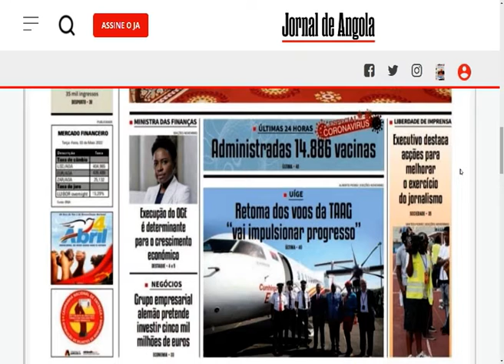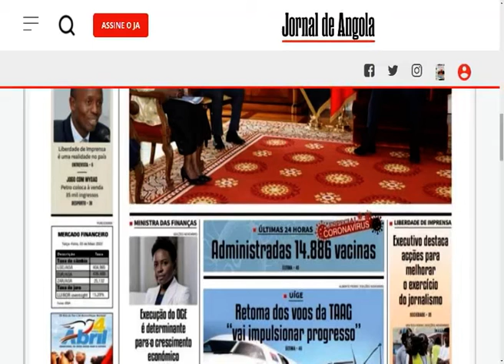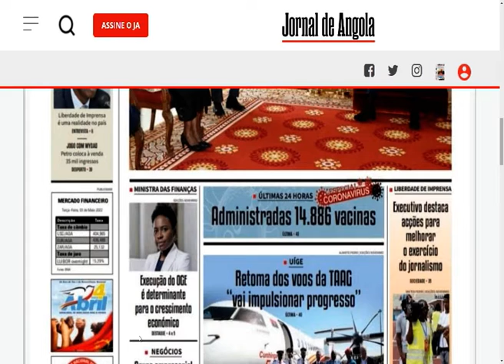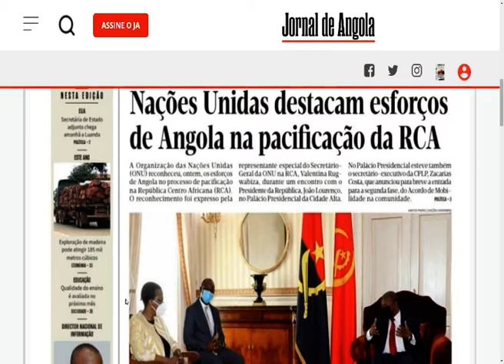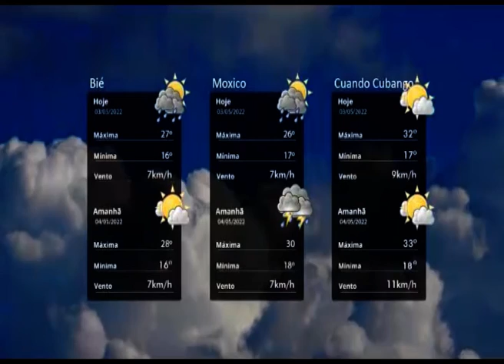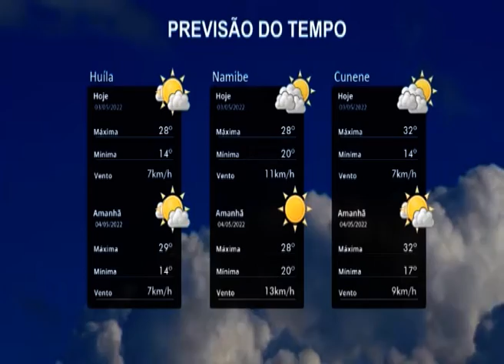PRIMEIRA PÁGINA parte 1 03.05.2022